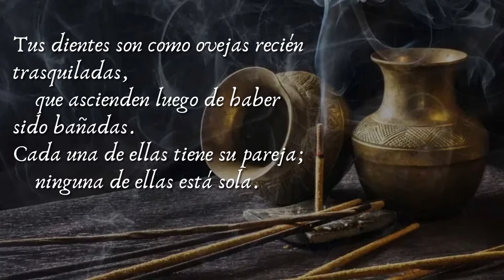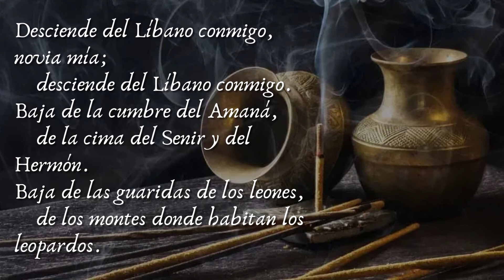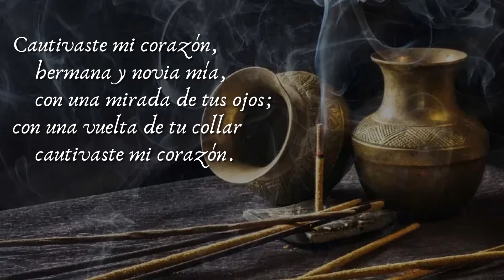Cantar De Los Cantares – Rey Salomón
Salomón escribió el libro de Cantar de los Cantares, de acuerdo al primer versículo. Este cantar es uno de los 1,005 que escribió Salomón.

 El Cantar de los Cantares es un poema lírico escrito para ensalzar las virtudes del amor entre un esposo y su esposa. El poema claramente presenta el matrimonio como Dios lo concibió. Un hombre y una mujer deben vivir juntos dentro del contexto del matrimonio, amándose uno al otro espiritual, emocional, y físicamente.

Resumen: El cantar comienza antes de la boda, mientras la futura novia anhela estar con su prometido, y sueña con sus caricias íntimas. Sin embargo, ella aconseja dejar que el amor se desarrolle naturalmente, a su debido tiempo. El rey alaba la belleza de la sulamita, superando sus sentimientos de inseguridad acerca de su aspecto. La sulamita tiene un sueño en el cual ella pierde a Salomón y lo busca por toda la ciudad. Con la ayuda de los guardias de la ciudad, ella encuentra a su amado y se aferra a él, llevándolo a un lugar seguro. Al despertar, ella repite su consejo de no forzar el amor.

En la noche de bodas, el esposo nuevamente alaba la belleza de su esposa, y en un lenguaje altamente simbólico, la esposa invita a su esposo a participar de todo lo que ella tiene que ofrecer. Ellos se unen en amor, y Dios bendice su unión.

A medida que el matrimonio madura, el esposo y la esposa pasan a través de un tiempo difícil, simbolizado en otro sueño. En este segundo sueño, la sulamita rechaza a su esposo, y él se va. Abrumada por la culpa, ella lo busca por la ciudad, pero esta vez, en lugar de ayudarla, los guardias la golpean – simbolismo de su conciencia dolida. Las cosas terminan felizmente mientras los amantes se reúnen y se reconcilian.

Al terminar el cantar, ambos, el esposo y la esposa están confiados y seguros de su amor. Ellos cantan sobre la naturaleza duradera del verdadero amor, y ansían estar uno en la presencia del otro.